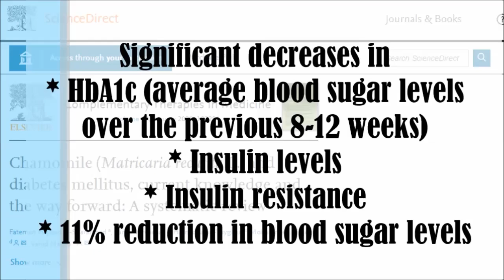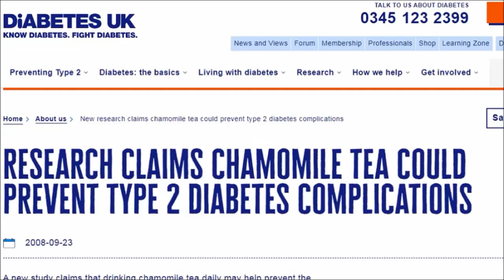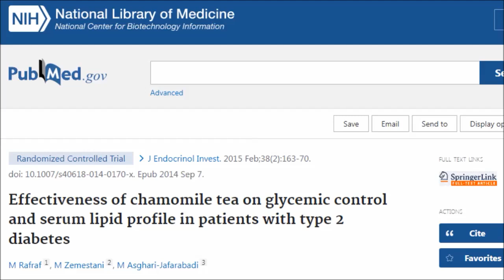The Hot Drink That Could Slash Your Risk Of Disease By 59%!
Researchers have found that a popular hot drink that you can readily buy at any grocery store could slash the risk of getting a particular disease by up to 59%! I've been hearing a lot recently about this drink and it's powerful falvone content so let's find out what it is!

Studies
Chamomile (Matricaria recutita L.) and diabetes mellitus, current knowledge and the way forward: A systematic review

The effect of Greek herbal tea consumption on thyroid cancer: a case-control study

Effectiveness of chamomile tea on glycemic control and serum lipid profile in patients with type 2 diabetes

Chamomile: A herbal medicine of the past with bright future